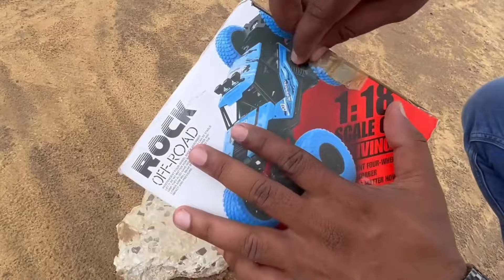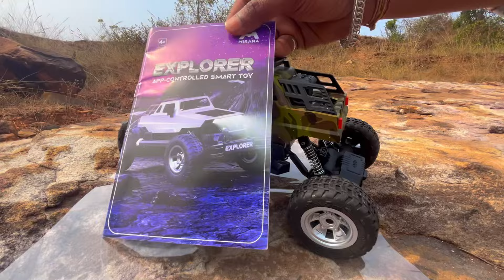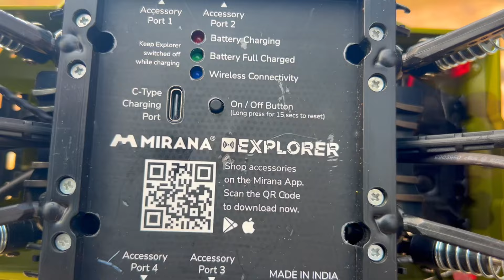RC Rock Crawler 4Wheel Drive 2*2 Off-Roading Test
The RC Rock Crawler Two Wheel Drive 2*2 Off-Roading Test is a test designed to evaluate the performance of an RC (radio-controlled) vehicle called a rock crawler. The rock crawler is a specialized type of RC car that is designed to climb over rough terrain, navigate obstacles, and provide an off-road experience similar to that of a full-sized 4x4 vehicle.
The test typically involves driving the rock crawler over various obstacles such as rocks, logs, and steep inclines to assess its capabilities. The goal is to see how well the vehicle can traverse challenging terrain while maintaining stability and control.
The two-wheel drive (2*2) configuration of the rock crawler means that it is powered by only two wheels (either the front or rear wheels) rather than all four wheels. This can make the vehicle more challenging to control but also allows for greater maneuverability in certain situations.
Overall, the RC Rock Crawler Two Wheel Drive 2*2 Off-Roading Test is a fun and exciting way to test the capabilities of an RC rock crawler and push the limits of what it can do.